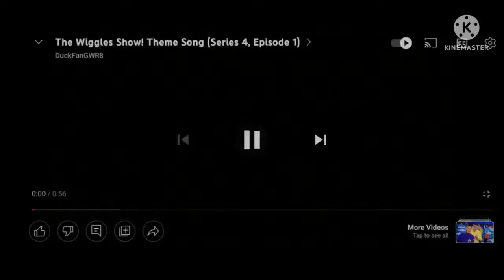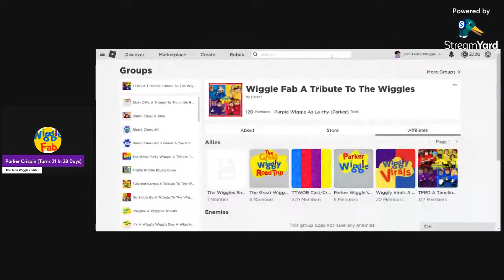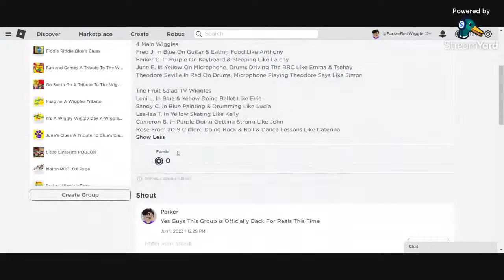First Stream For June 2023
Here are the rules for the stream

Rules:
Please Be Patient While Being In The Lobby
Or Being Backstage At All Times
No Spamming
No Bad Comments Such As Hate, Racism, Bad Words Or Anything Offensive.
No Pestering Or Begging Me like Questions.
No Playing Copyrighted Stuff On Stream
No Love X Love Jokes
No Showing YTP’s On Stream, Which Will Make The Stream Get Deleted
No playing roasting videos
No drama
No repeating things over and over and over again
No stressing out people
No teasing people who are sensitive
No roasting
No Joe Jokes
No Playing Commentary Videos
No Making Up Lies To Me
No Getting Jacob Williamson Getting The Stuff Wrong
No Showing Private Parts On Streams.
No Begging Me For The Link You Can PM Me For The Link.

The following people are not allowed in the stream.
Dan Sobel
Daniel Corado
Cameron Palmer
Ben Lucero
Hamoude Ajam
Rasheed Oreilly
Zachary 3,000
Jo Vee
Camryn Baryer
Enzo The Media Fanatic
Jessy Soto ALT
Junior aka E88Z39
Nick The Dude 32
Fazbear Entertainment Central
Robtronic Scan
Cyrus Bringardner
CatValentine
MSC Matt
Belle Delphine
Greg Heffley UTTP
ThatSpongeBobFan
Blue'sCluesFan2021
Google Google
SpongeBobWithATopHat
Mitchell Hodack
Celeb's Station
Hector
Jay Kizer
ViVid Oscar
Devon Osborne
Jay Regan Wright
Sydneyoberg
Elizabeth Wiggle
Aven Wiggle
JM And Mouse
Arthur The Kid
Super Sponge
International TV
Nick's Videos
Andrew B
ApplePie23
Rachel's Media Shack
Hood
IDK
Blue's Clues
Bosmatic
VXCL
Mason T.
Shadow 14.0
Kaden Anderson Bryd
Max & Ruby Fanatic 2005
William Johnson Jr
Chase The Vyonder
Cringe Archives
Pocoyo The Dani & Josiah Lover
Kingston aka ZayZay JFC zackattack
Rita The Jelly Jamm Fan 2021
Strangers
Jarredius Ayer
Benjamin Lamanita
Logan Carroll
Alex Wilson
Patrick Joyce
Kaitlynn Paige-Nelson Crispin The Drama Causer
Jase Nelson The Drama Cause
BluetheWolf44
Brandt D.
Bella Harris
Cece Jones
John Wayne
Emma Bruggen AKA The Amazing Drumtastic Fun The Drama Causer
Super Mateo Bros. 1985